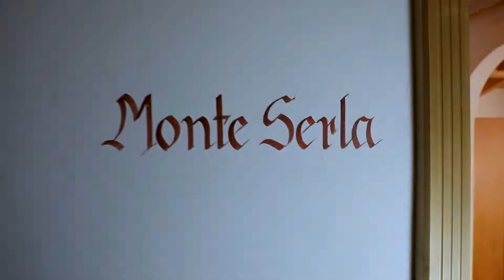VILLALESS: UN PERFETTO WEEKEND TRA LE DOLOMITI ITALIANE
Residence Villa Less è situato in posizione tranquilla e soleggiata nel centro di Dobbiaco, nelle Dolomiti.
La Signora Pinuccia vi accoglie in un ambiente familiare e confortevole che, con la complicità del posto, renderanno la vostra vacanza indimenticabile. Il Residence Villa Less dispone di appartamenti da 2 a 5 persone arredati in modo semplice, rustico  e funzionale dotati di tutto il necessario per sentirvi a casa vostra!
Particolarità del Residence sono i nomi degli appartamenti che corrispondono ognuno ad una differente cima montuosa verso la quale sono orientati...
Villa Less è tutto ciò che vi aspettavate da un perfetto soggiorno tra le montagne.
Produced by: WILDAGENCY
Running Time: Short version 1.30
Location: Dobbiaco (BZ)
Owner: Famiglia Less